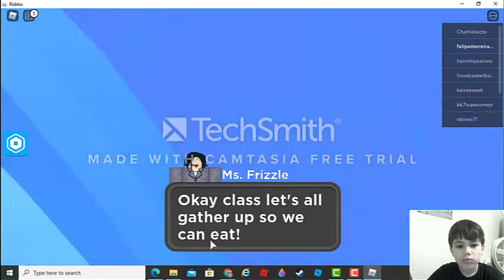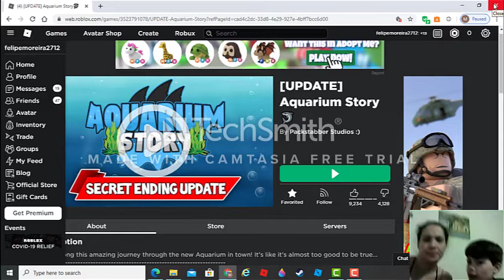Aventura no Aquario